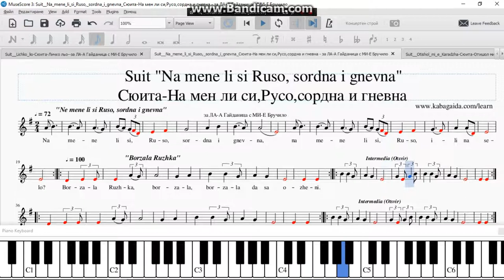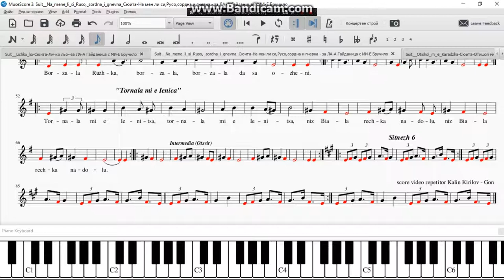Suit Na mene li si Ruso, sordna i gnevna Сюита На мен ли си,Русо,сордна и гневна за ЛА А Гайданиц